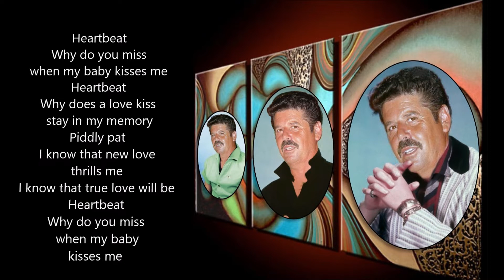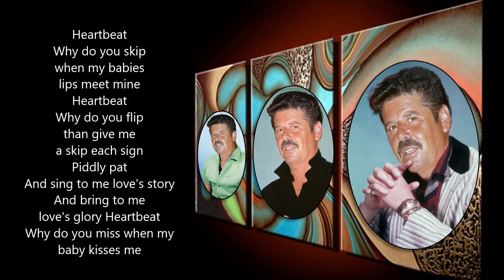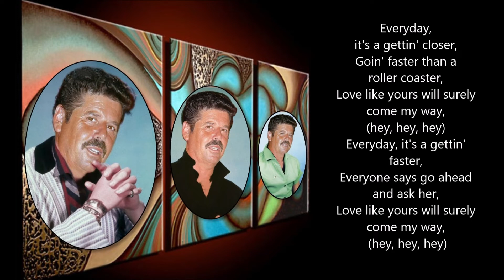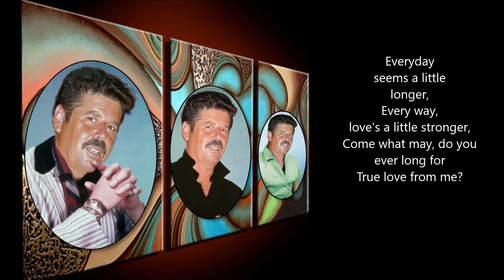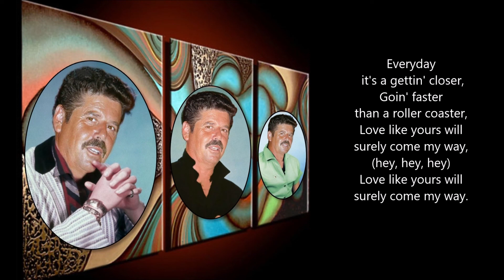Christ Fablian - HeartBeat & Everyday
With Lyrics